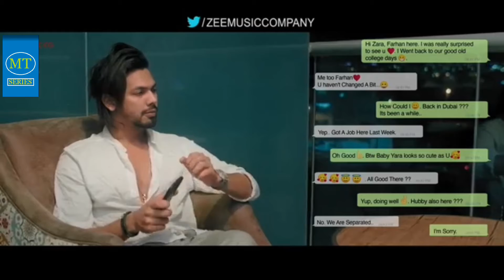Tuhi hei he mari zindagi song zee music. Omar lulu.Ajmal.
mtseriesofficeals MT Series officials video & MT Series officials song. @mtseries